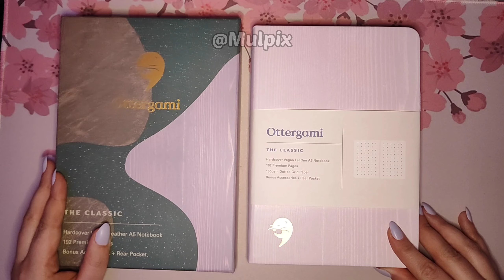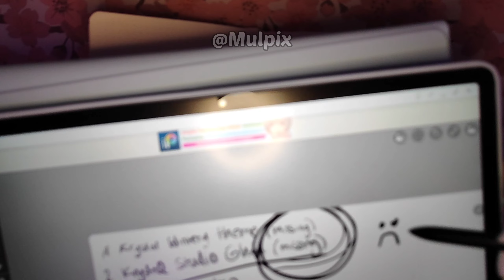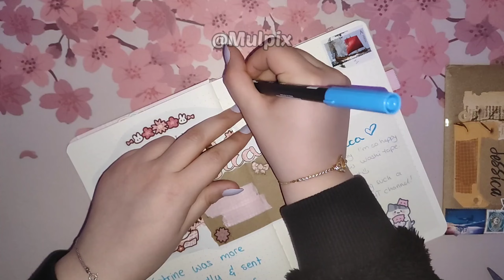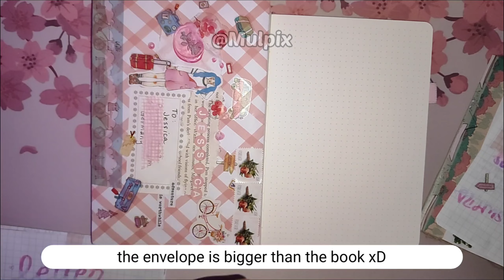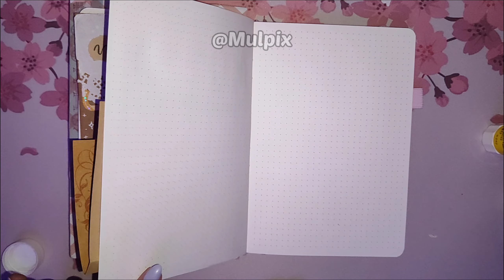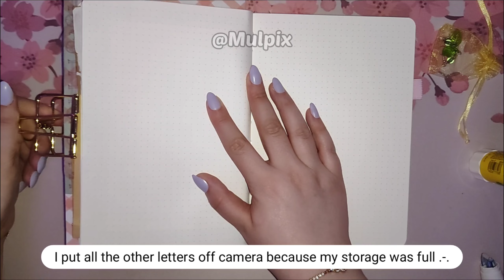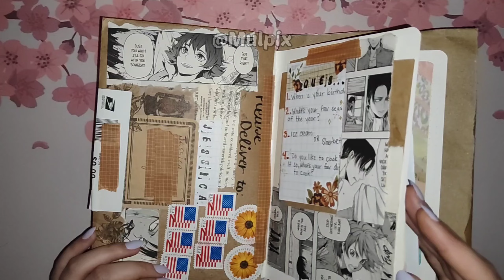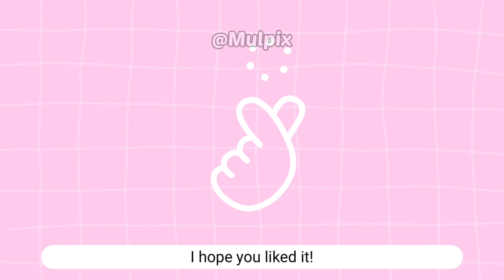Creating a pen pal journal ✨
I got inspired by my lovely pen pals @thechubbygeekgirl and @Digidiary.of_mei ! make sure to check them out if you haven't yet 💕✨

Please keep in mind that it doesn't mean that we are automatically pen pals! Unfortunately it wouldn't work for me to have that many pen pals. I would love to but I just don't have the time ♡

- Mulpix ♡

🎥 editing: VLLO